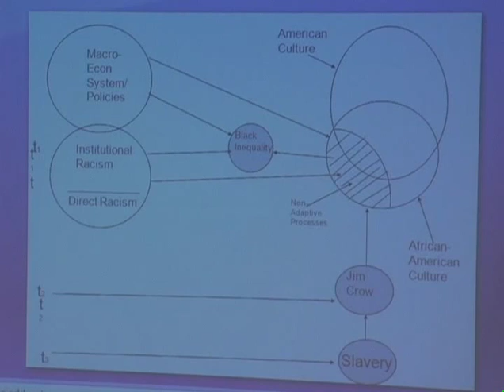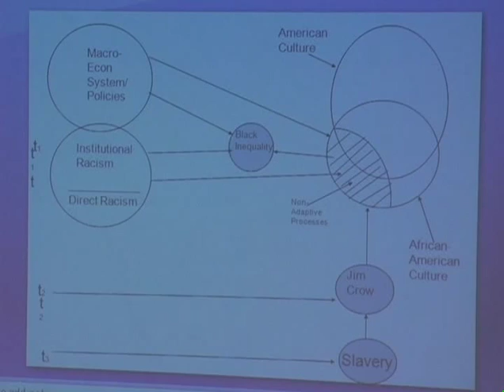More than Just Race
A discussion with the author, William Julius Wilson (Harvard University), whose latest book provides a new framework for understanding racial inequality. With commentary and analysis from sociologists Orlando Patterson (Harvard University) and Sudhir Venkatesh (Columbia University). Moderated by Michèle Lamont (Harvard University). An event of the Harvard Multidisciplinary Program in Inequality & Social Policy, September 9, 2009.